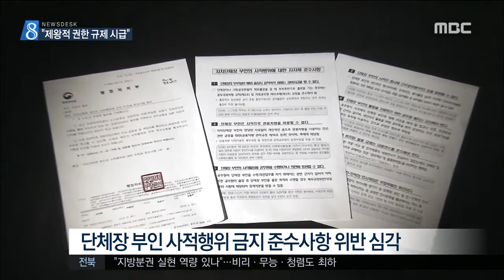제왕적 군정..언제나 개선되나?